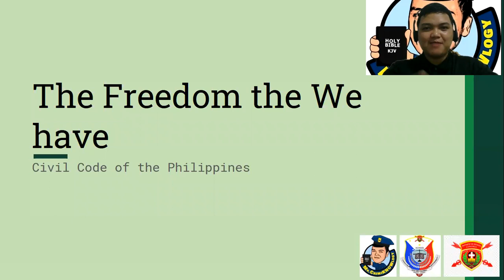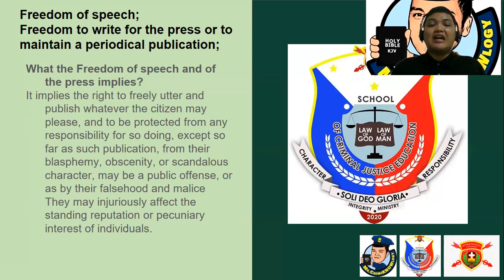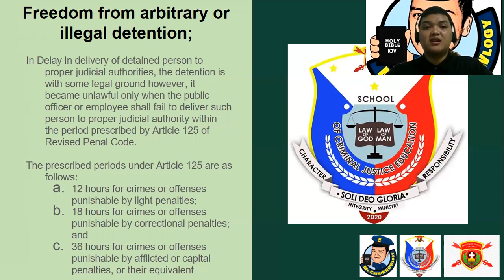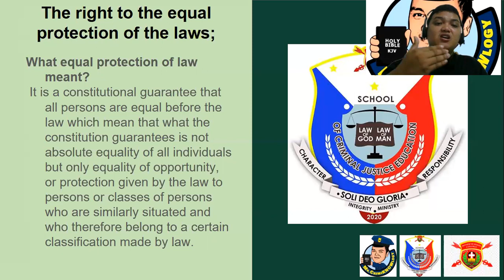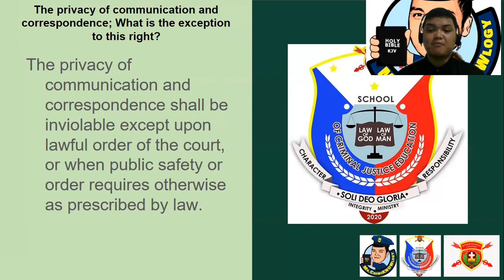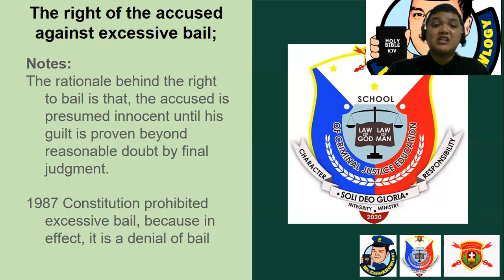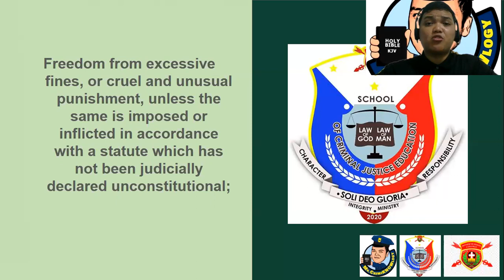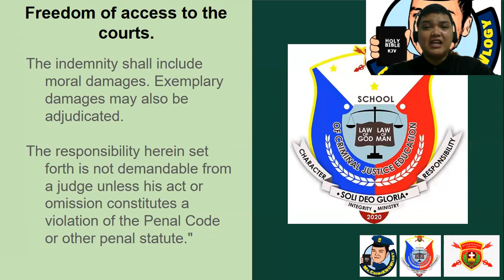The Freedom that we have under the Civil Code of the Philippines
This are the Freedom that every individual (Filipino) should enjoy as long as it is in accordance with the law as provided by the Civil Code of the Philippines and the Philippine Constitution which is the Highest Law of the Land.

Reference:
Guerrero, B., Molato, R., Cortejo, E. (2016). Vales Ethics and Professional Conduct for Criminology Students and Practitioners. Wiseman's Books Trading, Inc. Philippines, ISBN: 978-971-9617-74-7